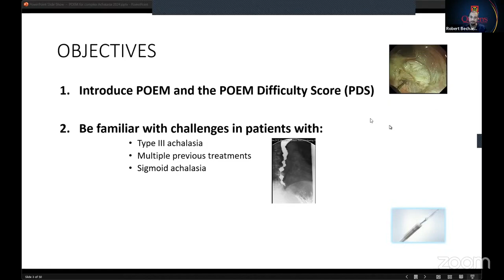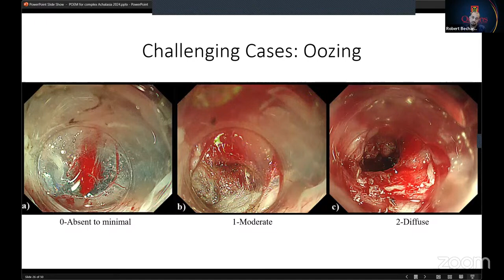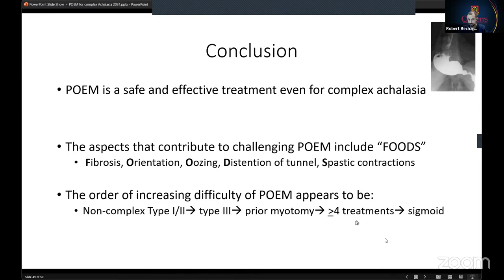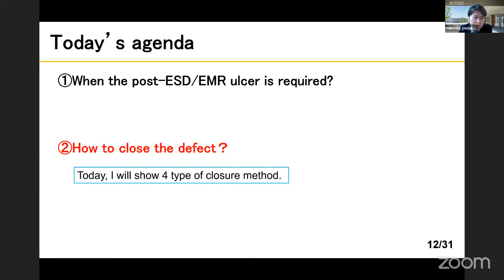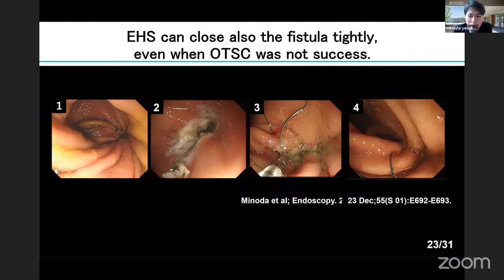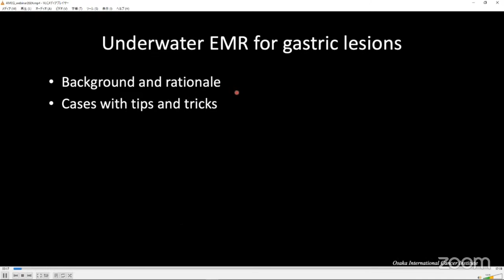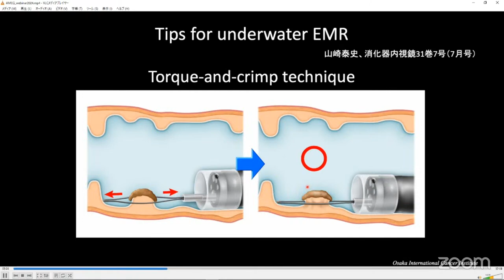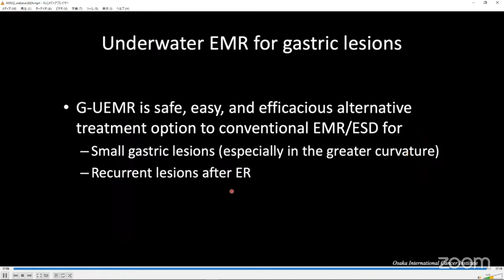Webinar AMEG - Temdec - SIED Comité Esófago Estómago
Realizado el 15 de enero de 2024

Participantes:
Noriya Uedo - Japón
Robert Bechara - Canadá
Yosuke Minoda - Japón
Tomohiko Moriyama - Japón
Miguel Tanimoto - México